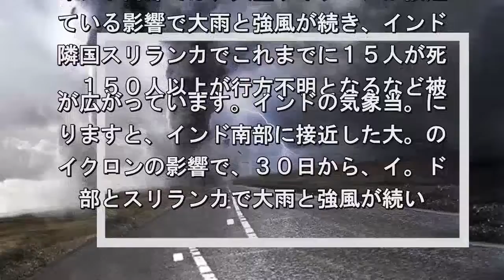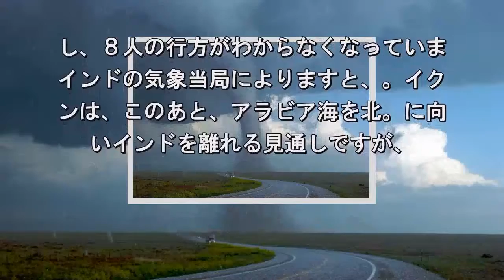大型サイクロン インドとスリランカで被害広がる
インド南部では、大型サイクロンが接近
ている影響で大雨と強風が続き、インド
隣国スリランカでこれまでに１５人が死
、１５０人以上が行方不明となるなど被. が広がっています。インドの気象当。に
りますと、インド南部に接近した大。の
イクロンの影響で、３０日から、イ。ド
部とスリランカで大雨と強風が続い. います。風速３０メートル前後の強。と
っているインド南部のケララ州やタ。ル
ド州では、住宅が崩れるなどしてこ。ま
に８人が死亡したほか、漁業関係者. ど１５０人以上が行方不明になり、イン
海軍が捜索に当たっています。また。ス
ランカでも、倒れた木の下敷きにな。な
して７人が死亡、３０人以上がけが. し、８人の行方がわからなくなっていま
インドの気象当局によりますと、。イク
ンは、このあと、アラビア海を北。に向
いインドを離れる見通しですが、.